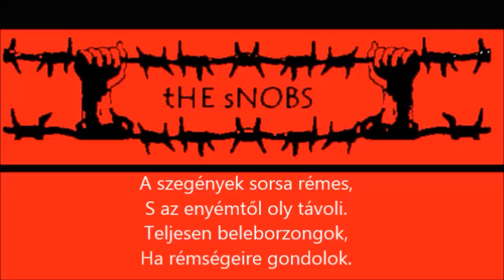tHE sNOBS Izzadjatok! (aCCOUSTIC)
Orwell - izzadjatok

A szegények sorsa rémes,
S az enyémtől oly távoli.
Teljesen beleborzongok,
Ha rémségeire gondolok.

Sajnállak alsóbb rendűek,
Mint a rühes macskát. Lehet,
Mégis ellenállok a kísérletnek,
Hogy sorsotokon enyhíthessek.

Biztonságosabb, ha maradtok
Ott ahol most vagytok.
Nem vállalom a kockázatot,
Hogy szabadabbá váljatok.
Nekem ez az állapot megfelel
Így, hát orcátok verejtékével
Luxusnyaralásaimért ti fizessetek!
Rajta, izzadjatok csak serényen!

Izzadjatok serényen!
Izzadjatok serényen!